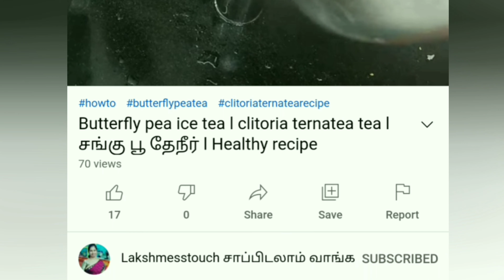Mango milk shake l மாம்பழச்சாறு l Mango juice in tamil l weight gain recipe l Juice recipes in tamil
Hi friends,

This video shows about how to make mango milkshake

Ingredients:
Mango - 1
Nuts